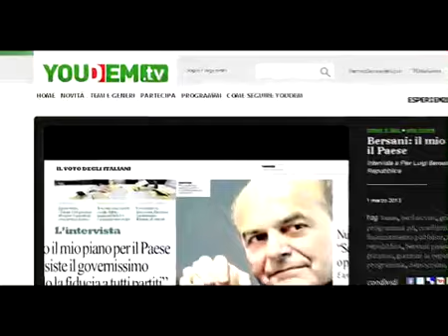Conto alla rovescia per la Direzione nazionale del Pd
I lavori in diretta streaming su Youdem.tv a partire dalle ore 10

5 marzo 2013